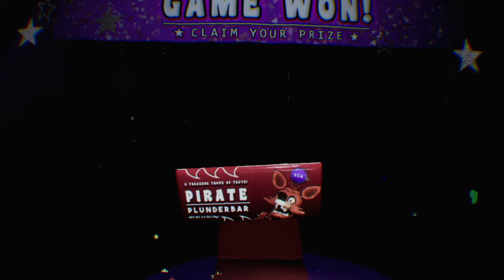Five Nights at Freddy's VR parts and services